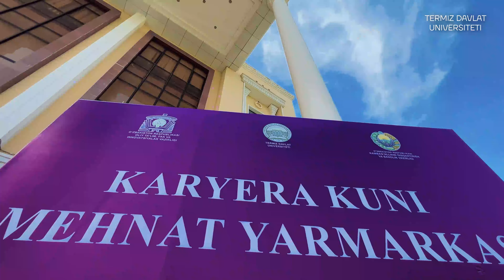Termiz davlat universitetida “Karyera kuni” mehnat yarmarkasi bo‘lib o‘tdi.